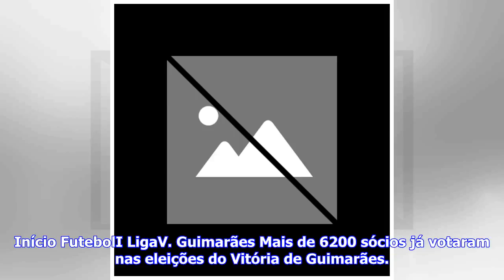Últimas Notícias | Mais de 6200 sócios já votaram nas eleições do Vitória de Guimarães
Início FutebolI LigaV. Guimarães Mais de 6200 sócios já votaram nas eleições do Vitória de Guimarães